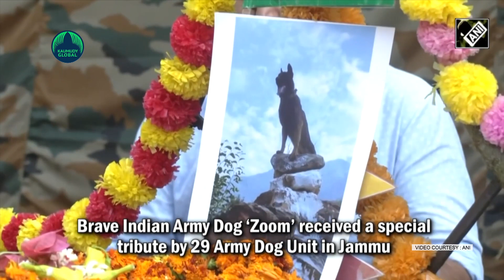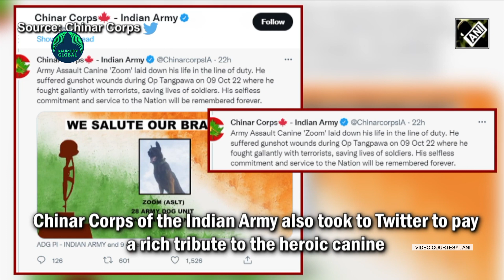29 Army Dog Unit pays rich tribute to elite Indian Army Assault Dog ‘Zoom’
29 Army Dog Unit pays rich tribute to elite Indian Army Assault Dog ‘Zoom’